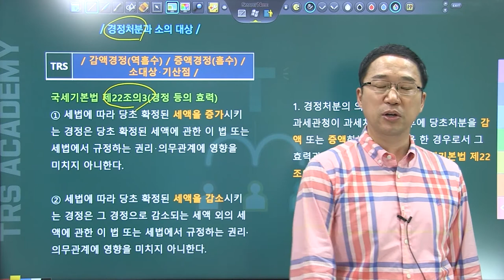#255 경정처분과 소의 대상